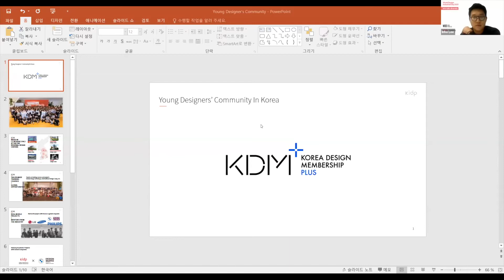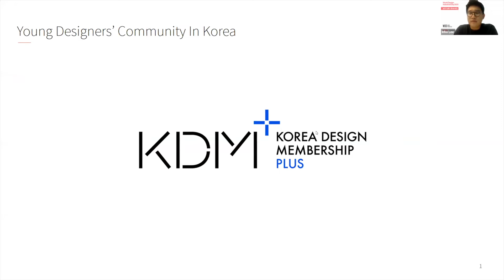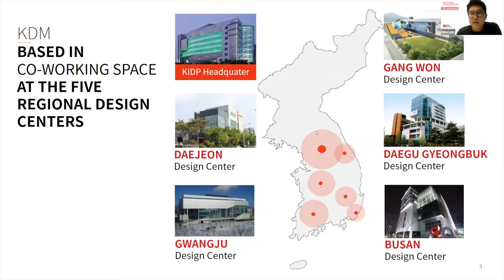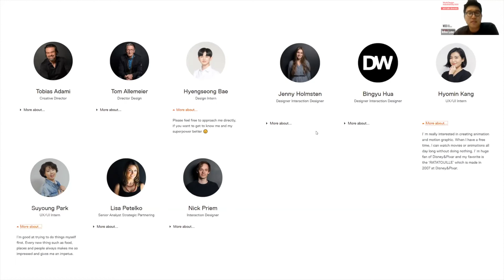Let's talk: diversity | Design Organizations: To Do or Not to Do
Crafts are living history, they express cultural richness and are closely related to a country’s national identity and indigenous heritage. This session will explore the role of industrial design in supporting artisans and artisanal processes against plagiarism and unjust practices in Mexico.

Speakers: Inho Lee, Meghan Preiss and Görkem Cetinkaya

Moderator: Gizem Severoglu

World Industrial Design Day 2021 explored the topic of diversity - celebrating the diverse stories, perspectives and experiences of designers, innovators, leaders and educators from around the world. To mark the occasion, WDO hosted a 24-hour event, let’s talk: diversity,  that featured over 70 speakers from almost every corner of the globe. Through a series of thoughtful and engaging conversations, discussions and workshops, we listened, we learned and we celebrated the power of diversity in design across all disciplines, regions and cultures.

WDO.org